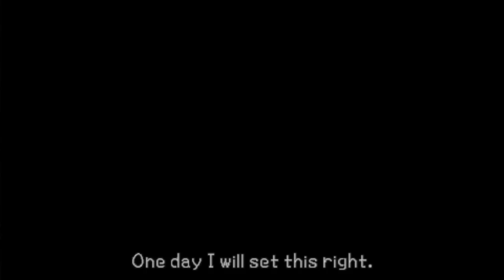Kingdom Hearts: BBS - "Terranort" (Final Boss, Terra's Story) *No Damage/CM*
Holy friggen hell is this fight ridiculous. It is probably the hardest story fight in the game, many people just have trouble winning much less with crazy restrictions. Terranort isn't the official name I believe, it's still Xehanort in Terra's body, but this is more fitting of a name.

*Overview*

What makes this fight so difficult is that Terranort almost never stops attacking. And even when he does...he's not open. In fact, he's practically never open. Your only "safe" options of damaging him are reflecting his projectiles back at him and trying to stun him with Guard during his attacks.

I'd recommend being around LV30-35 for this. If you have Second Chance/Once More, you can do it at LV20-25 without much of a difference. Without it though, his Ars Solum attack will OHKO you if you get caught in it.

I cheaped out a little with Shotlocks. Problem? Well screw you, this fight is ridiculous to no damage without Shotlocks, if not just plain impossible. I may try to re-do this in the future after I upload all the other fights.

*Restrictions*

No Damage
No D-Link (Can't anyway)

*Stats*

Level: 35
HP: 93/93 (and the extra from previous fight)
Keyblade: Ends of the Earth (you're forced to use this)
Strength: 31
Magic: 15
Defense: 21

Battle Commands:

Mine Square
Ether
Ether
Vanish
Aerial Slam
Aerial Slam
Aerial Slam
Aerial Slam

Shotlock: Thunderstorm LV4 (Max)

Action Commands:

High Jump
Air Slide
Slide
Stun Block
Counter Hammer

*Difficulty*

5/5

*Strategy*

To write a good enough strat, I needed to actually post a blog of it on my site. Go read it here if you want to know the ins and outs of this fight

*FAQ*

Q: What's CM?
A: Critical Mode, it's the hardest difficulty. You deal less damage, take more damage, get less HP, but start off with more Command Slots.

Q: Hey, at the end of some fights you don't have full HP! Doesn't that mean you got hit at some point?
A: Some boss fights give HP Bonus as a reward. This increases your HP instantly, and your HP does not fill up. It's easy to notice this just by simply re-watching the end of the fight.

Q: Why not LV1?
A: Don't feel like it. The LV1 fights in this game take much longer than in KH2FM, and most people probably don't want to watch fights that take 10+ minutes. Also, it's not as hard as in KH2FM because you can earn the Second Chance/Once More abilities at LV1 as well as all abilities, so it's almost identical to a low level CM run (what I'm doing), only that you deal much less damage at LV1 unlike in KH2FM.

Q: How come you sometimes don't get hit during moves.
A: Certain moves give you invincibility frames until they finish, such as Finish Commands and Shotlocks. However, you're wide open afterwards.